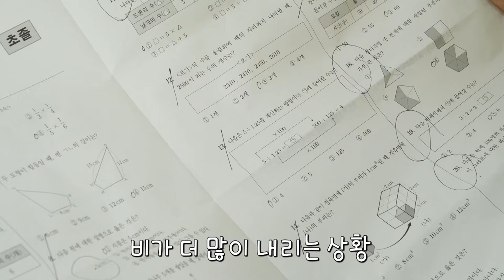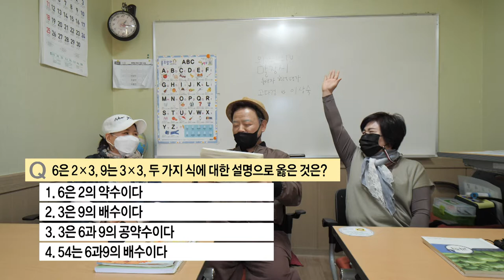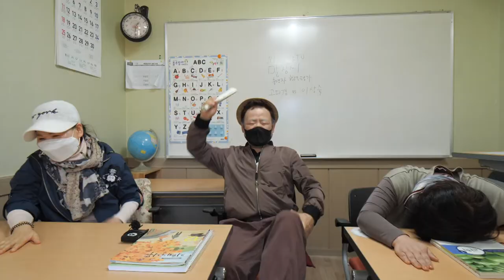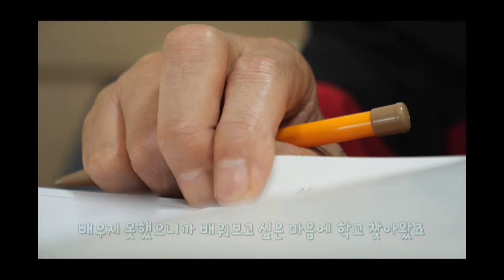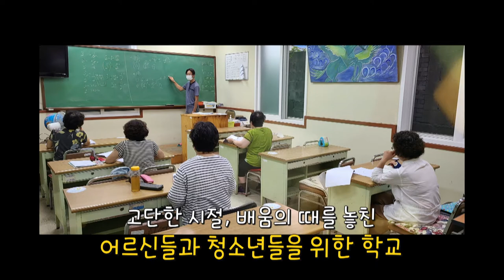[우리동네말장시] 이호선 어르신 초등검정고시 합격